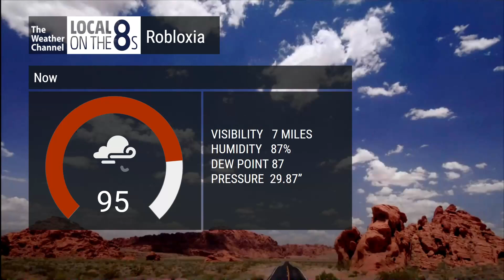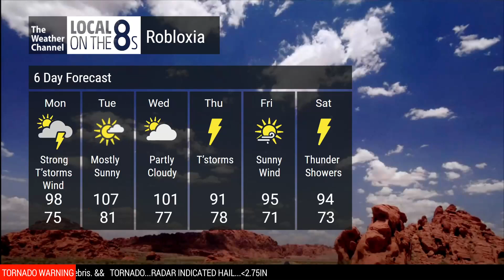Roblox Local Forecast & Emergency Alert System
Severe weather for the Robloxia area!